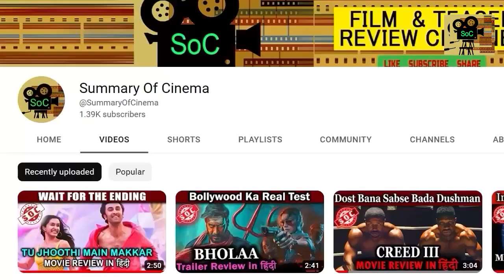INDIA'S FIRST HORROR MOVIE | MAHAL MOVIE REVIEW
Watch Mahal 1949 Classic drama movie.
Starring Ashok Kumar, Madhubala, Vijay Laxmi, Kumar, Kanu Rao, Sheela Nayak, E Tarapore, Leela Pandey, Neelam, Jagannath and Raja Salim.
Directed by Kamal Amrohi
Music Directed by Khemchand Prakash
Produced by Ashok Kumar
Singer Lata Mangeshkar, Zohrabai, Rajkumari
Lyrics by Nakshab Jarchvi

choreographed by Lachhu Maharaj and featuring hero Shankar (A. Kumar), who moves into an abandoned mansion that has a tragic history. He notices his resemblance to a portrait of the mansions former owner and sees the ghost of the mans mistress Kamini (Madhubala) who tells him he must either die if they are to be united or that he must marry her reincarnation, the gardeners daughter, Asha His friend Shrinath (Kumar) tries to break the obsession by arranging Shankars marriage to Ranjana (Vijayalakshmi). However, Shankars obsession continues to the distress of his new bride who is excepted among other things, to live in a snake-and bat-infested hut. Ranjana commits suicide, accusing Shankar of the deed, but the truth comes out in the courtroom drama when the gardeners daughter admits to having masqueraded as the ghost. Shankar is neverthless condemned to death for Ranjanas murder but in a strange reversal of fortunes, transfers his obsession to Asha: instead of being fascinated by a dead woman, he is now the near-ghost fascinated by the living Asha. The deep focus photography is perhaps German Cameraman Wirschings best work in his career at Bombay Talkies. It is complemented by a remarkably advanced soundtrack. The film includes the song hit, Ayega aanewala (sung by Lata Mangeshkar and regarded as a turning-point in her career use as a leitomotif for the ghost.